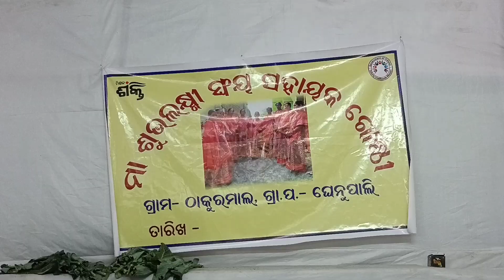ପଲ୍ଲୀଶ୍ରୀ ମେଳା ସମ୍ବଲପୁର ୨୦୨୩ | Last Day | Pallishree Mela Sambalpur 2023 | Alok Sahu Vlogs